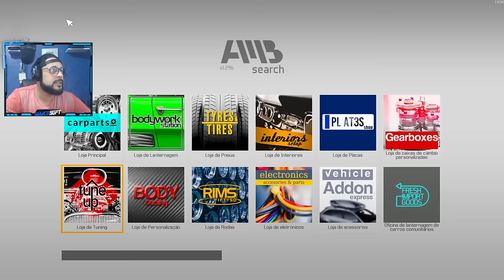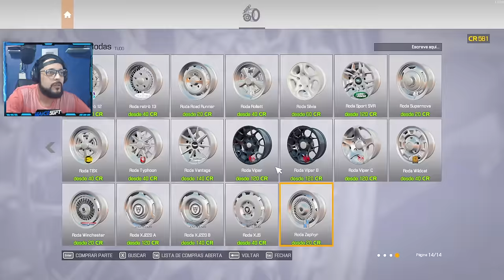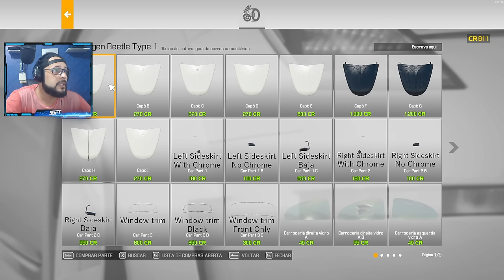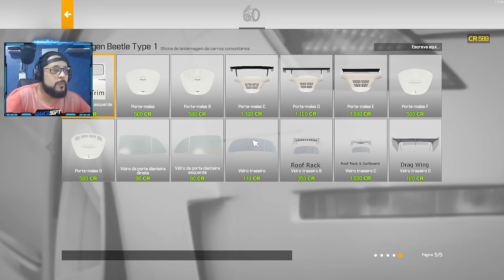#03 SONHO de CAMPEÃO - TERMINEI o FUSCÃO e FUI PARA ARRANCADA! - CMS 2021